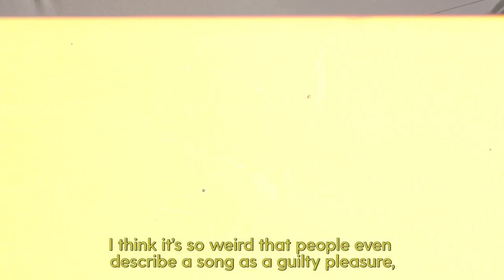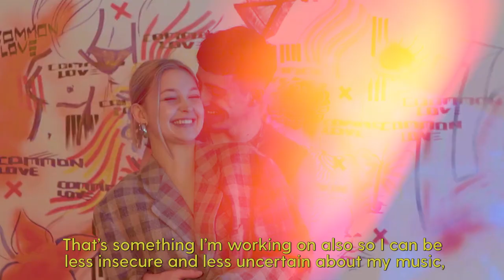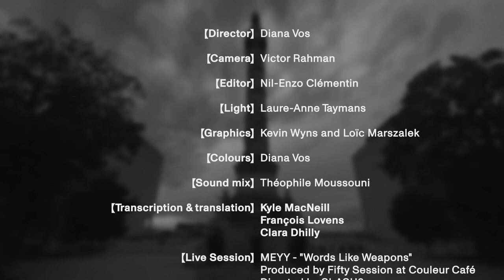Fifty Lab 2020: MEYY presented by Best Kept Secret and Body&Soul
We had been waiting a long time to witness another Belgian artist taking over the English-speaking pop landscape. Now that’s a done deal: with her evasive melodies, sensitive lyrics and charismatic tone, the Brussels-based artist MEYY is already proving to be the new up-and-coming figure of the belgian neo-pop movement.

In the frame of Fifty Lab 2020, MEYY have been curated by
Best Kept Secret 【NL】
and Body&Soul 【IE】

Director: Diana Vos
Light: Laure-Anne Taymans
Editor: Nil-Enzo Clémentin
Graphics: Kevin Wyns and Loïc Marszalek
Sound mix: Théophile Moussouni
Colours: Diana Vos
Transcription & translation:
Kyle MacNeill
François Lovens
Clara Dhilly
Live session: MEYY for Fifty Session. Directed by SLASH9.

This video is a Fifty Lab production in collaboration with Wallonie-Bruxelles Musiques and VI.BE